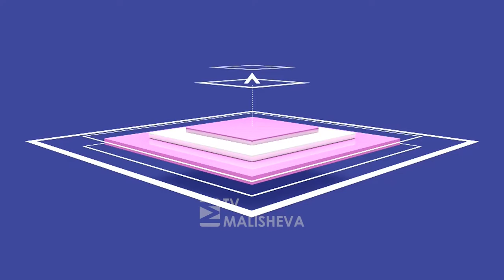N'Pult: Ramadan Gashi, nipi i Kajtaz Ramadanit dhe Cen Desku - Personaliteti i Kajtaz Ramadanit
N'Pult: Ramadan Gashi, nipi i Kajtaz Ramadanit dhe Cen Desku, historian - Personaliteti i Kajtaz Ramadanit